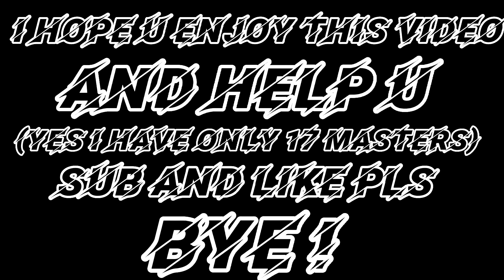17 MASTERS COMP | ALL MASTERS I HAVE (17 ONLY)